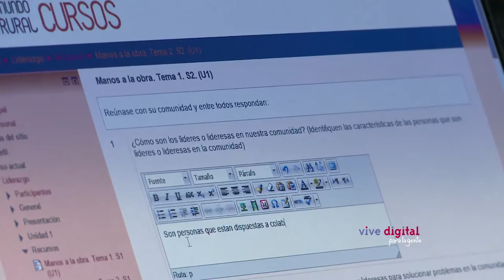Las escuelas digitales campesinas son protagonistas c19-N2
David visitó Tenza, en Boyacá, donde conoció a Gloria quien aprendió a crear y administrar su sitio web en las Escuelas digitales campesinas